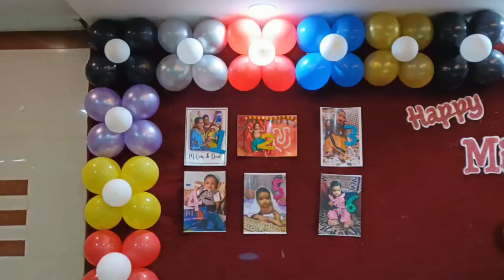Mintu 1st Birthday Celebrations